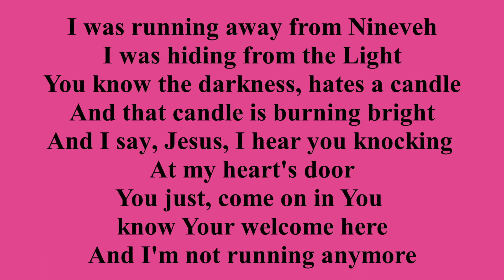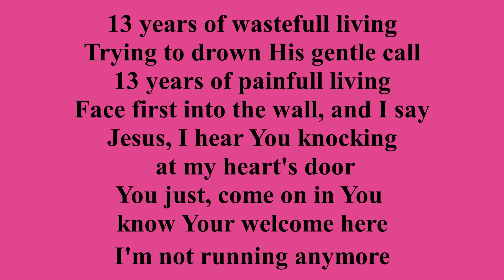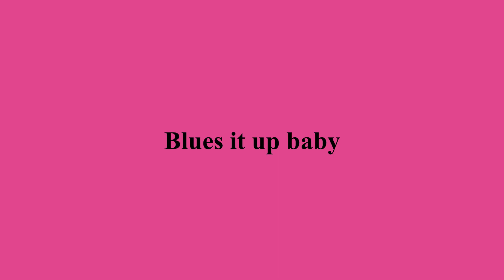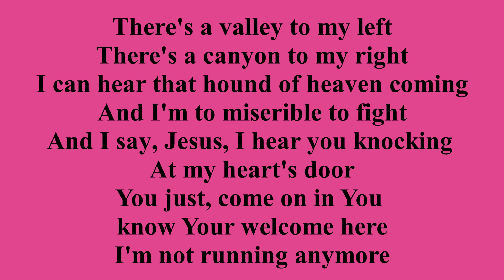Raging Grace - Nineveh